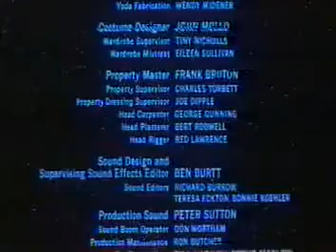HBO April Fool's Joke 1980s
HBO spoofs their pre show video